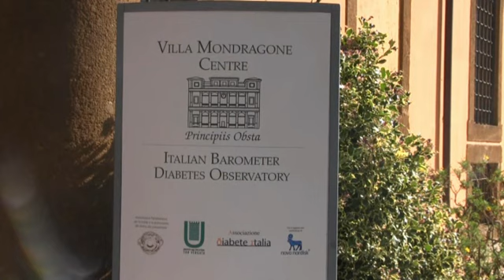Dimissione e presa in carico del paziente diabetico, il punto di vista del medico di famiglia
Intervista al Dott. Gerardo Medea, Referente regionale SIMG area metabolica